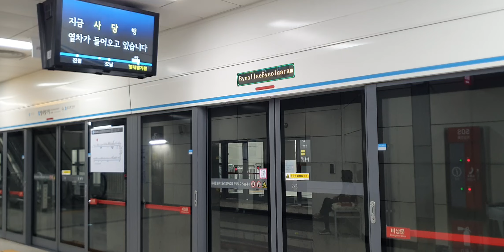수도권 전철 4호선(진접선) S4167 424편성 사당행 별내별가람역 진입 (2022.11.05)